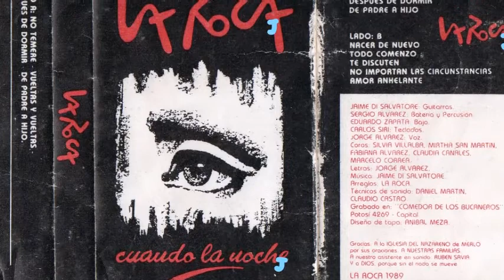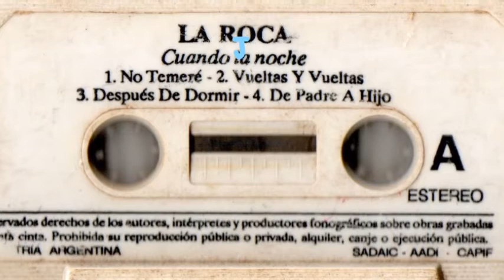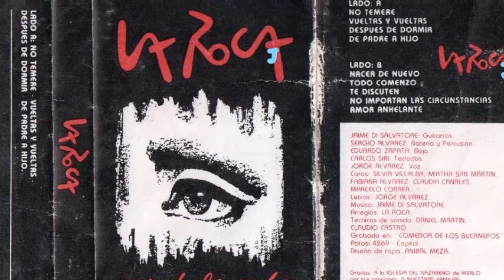La Roca - Te Discuten